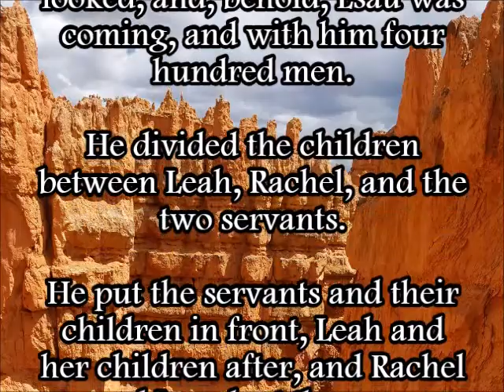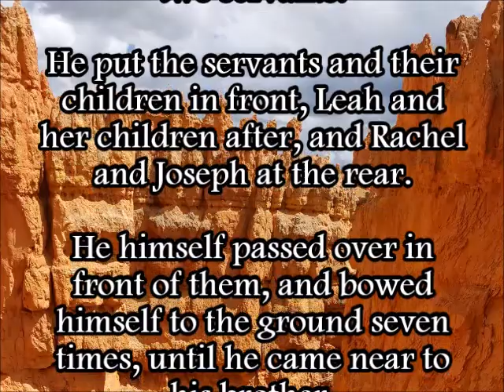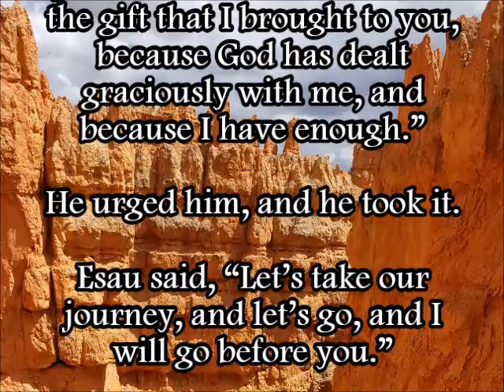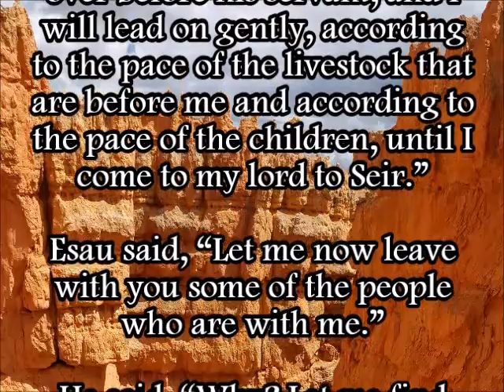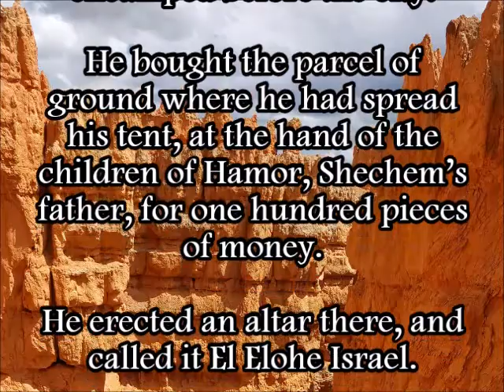Genesis 33 (WEB)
A reading of Genesis 33 from the World English Bible